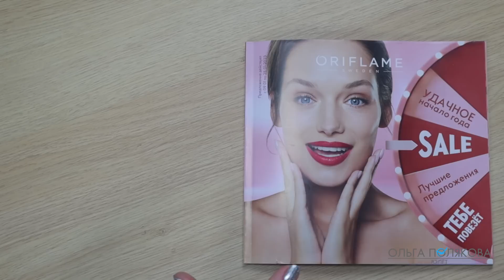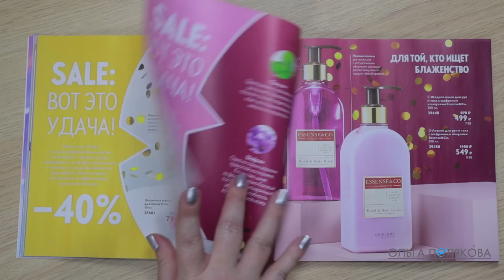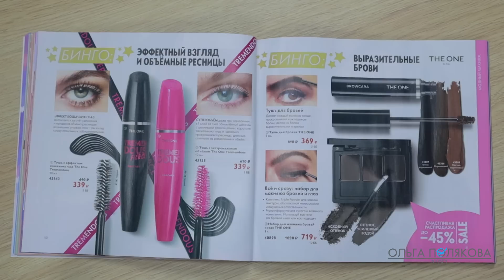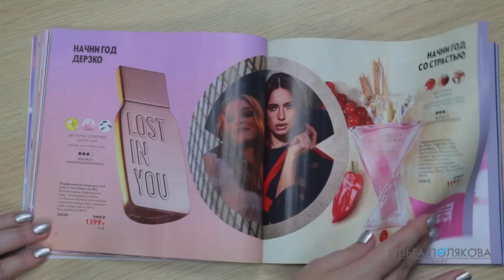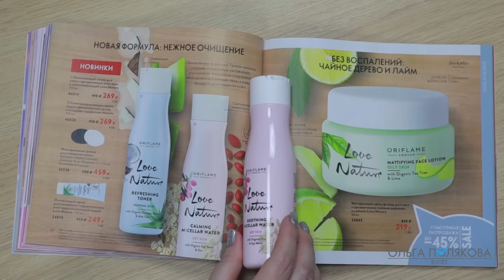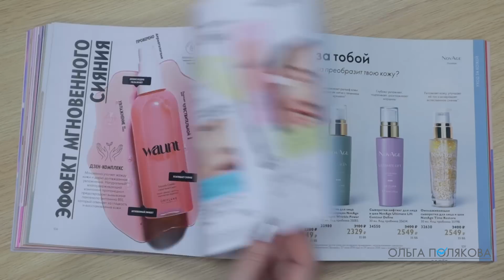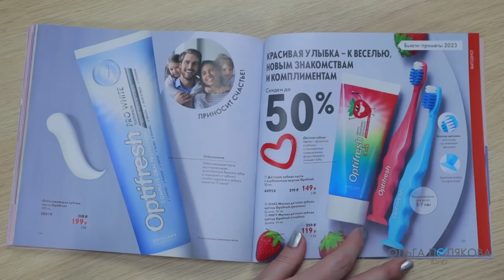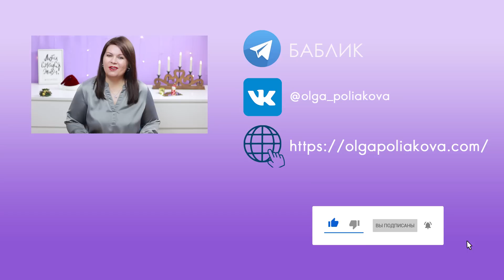КАТАЛОГ 1 2023 ОРИФЛЭЙМ Oriflame ЛИСТАЕМ​​ ВМЕСТЕ Ольга Полякова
В этом видео мы листаем каталог ОРИФЛЭЙМ 1 2023

💄💍👜 Обзоры на  предложения каталога - ароматы, свотчи, аксессуары  и многие другие